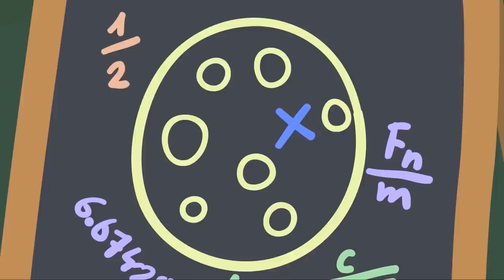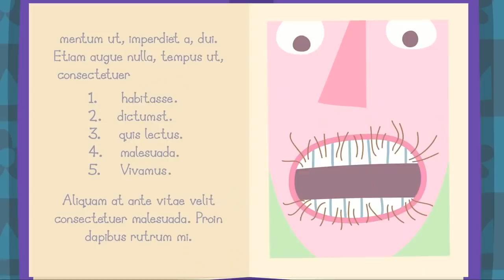Ben and Holly’s Little Kingdom | Best of Wise old Elf | 1 Hour Compilation | HD Cartoons for Kids